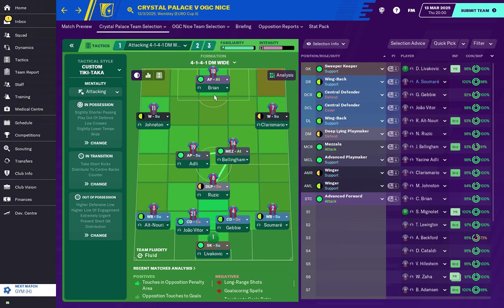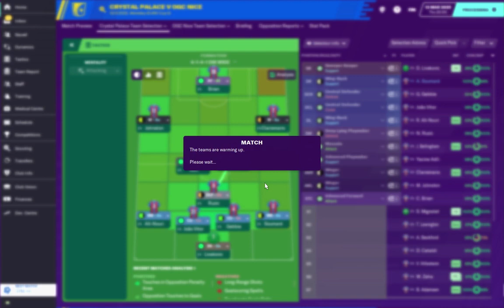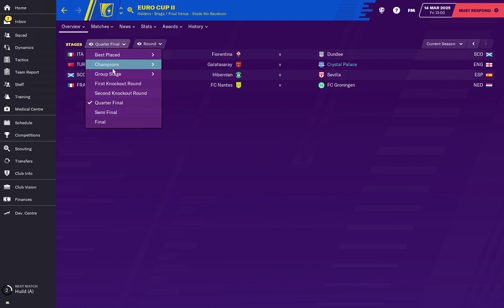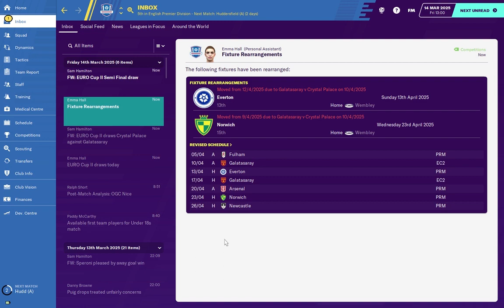Football Manager 2020 | #40 | Crystal Palace | A 'Nice' Result?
Episode 40 of the Football Manager 2020 series with the club that I support being Crystal Palace.
by A1306 production